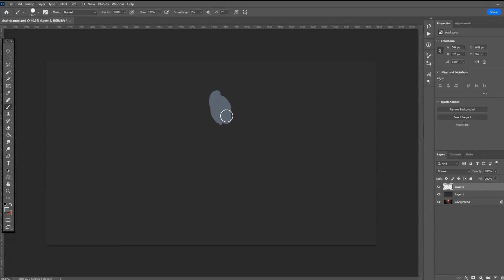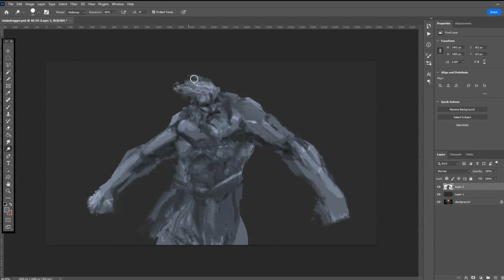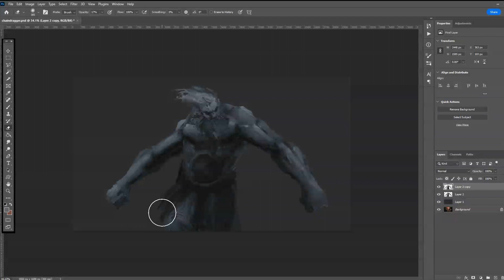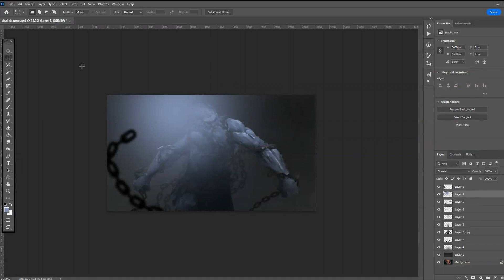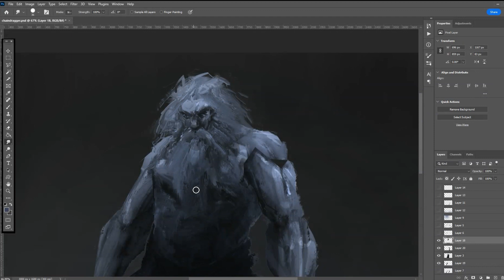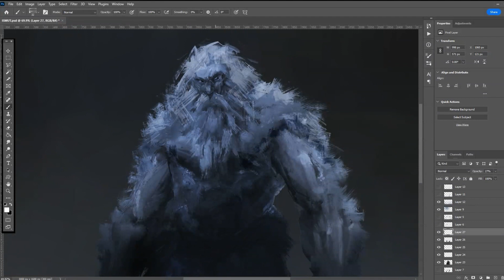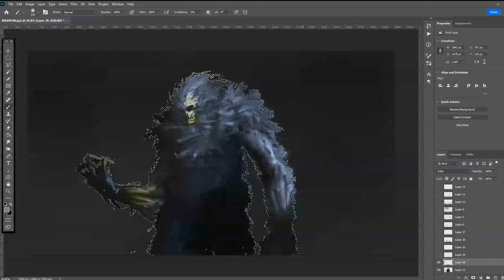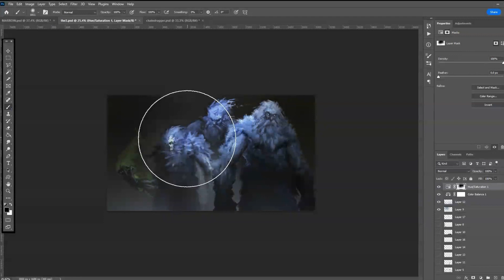Adventures in Winters Edge I EP 20 I The Champions of Huska Tul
The rookie adventuring party steps aside as a group of battle scarred vets steps in to clear out the Tomb of Huska Tul and take on his 3 remaining Frost Giant Champions.

This is a playtest one shot that didn't go according to plan (But when does it ever?).